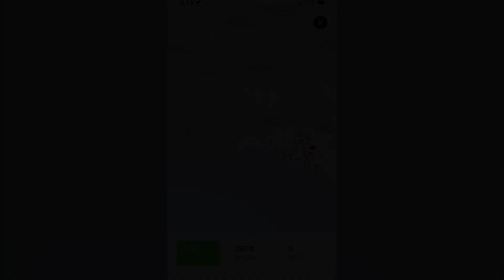Los Angeles Pacific Ocean Run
Wednesday, December 13, 2023, Los Angeles Pacific Ocean Run. Sunny. High 66F. Winds light and variable.  W to NW winds 15 to 20 kt with local gusts to 25 kt in the evening, becoming 5 to 10 kt. Wind waves 2 to 3 ft. W swell 2 to 3 ft at 9 seconds.